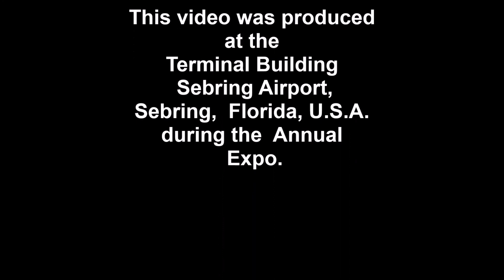18012508 JDM Ed Comisky EXPO E 1231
Florida Aviation Network at the 2018 Sebring EXPO.  Thursday was our test day.  Thanks to the guest that came by to see us and went "On the Air" . Ed Comisky Flight instructor of the Year for ORL  was the guest.